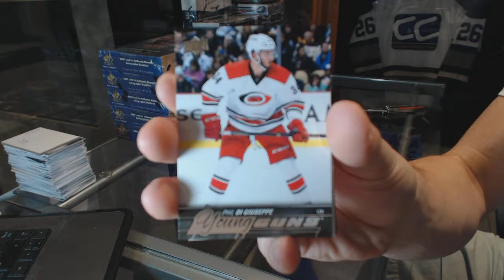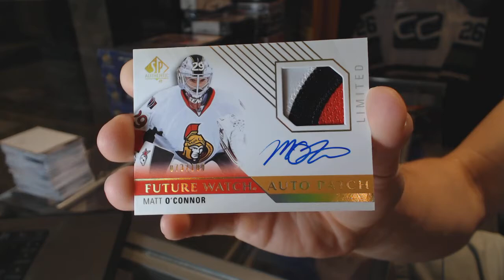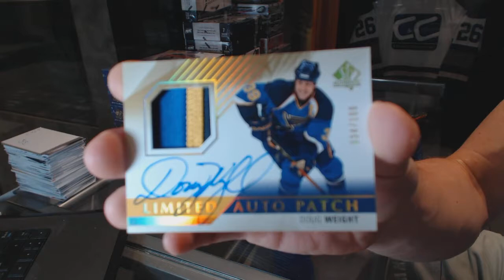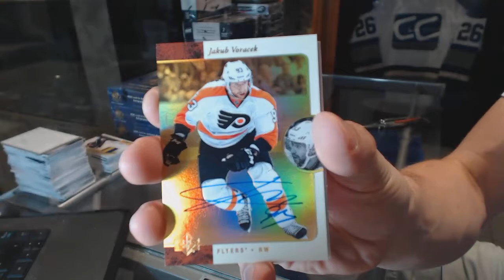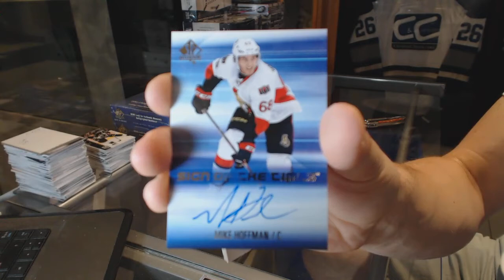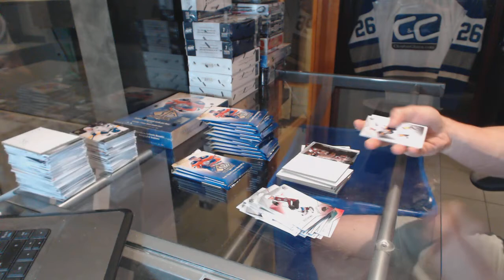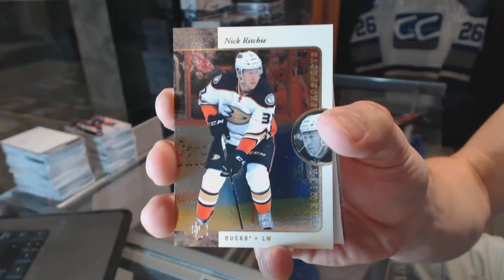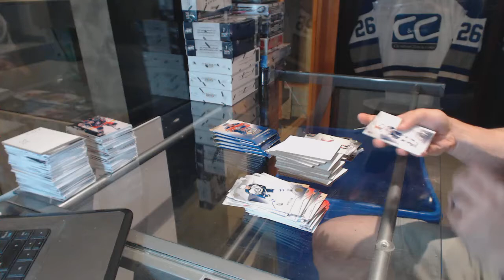15-16 UD SP Authentic Hockey 6 Box Half Case Break - C&C 6431